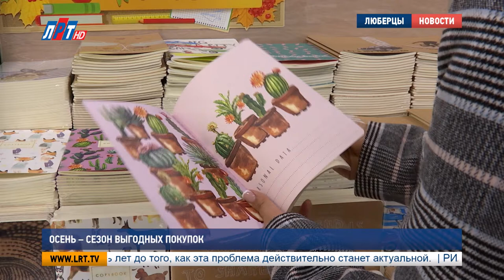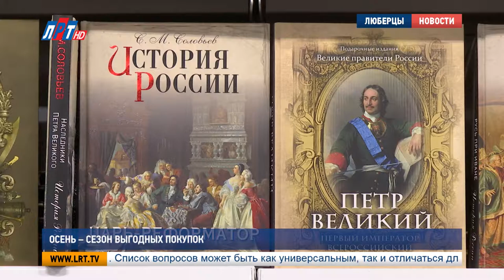Осень – сезон выгодных покупок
Осень – это не только начало учебного года, но и время чествования педагогов. Магазин «Банди-Игрушка» приготовил для покупателей приятные предложения специально к профессиональным праздникам: Дням воспитателя и учителя. Какие еще сюрпризы ждут люберчан в сентябре? Расскажет Анна Троян.

Зинаида Степанян, посетитель магазина «Банди-Игрушка» г. Люберцы:
"Нам нравится сюда очень ходить, здесь всё можно найти. Даже если этого нет, мы заказываем всё, и мы забираем. И по цене тоже.."

Постоянные покупатели «Банди-Игрушки» знают, магазин не скупится на выгодные предложения. В этот раз они решили порадовать покупателей масштабной распродажей. 27,28 и 29 сентября все товары станут гораздо дешевле.

Александр Майоров, начальник отдела закупок магазина «Банди-Игрушка» г. Люберцы:
"20 % это существенная разница. Школьный сезон уже практически закончился, все закупились или у кого-то денег не хватило, то они в эти три дня могут сэкономить свой бюджет и докупить то, что они не могли.."

В магазине вы найдете ручки в стальных корпусах, профессиональные карандаши и краски от известных производителей. Особой популярностью пользуются стильные тетради европейского бренда. Приятные наощупь в уникальном дизайне, привлекают внимание всех студентов. Больше чем остальным повезло педагогам– для них каждый день до пятого октября скидка 10%.

"Естественно, они должны заполнить нам анкету. Указать телефон, адрес, кем они работают, где.

А на преподавательский стол со скидкой может попасть абсолютно весь товар магазина. Методические материалы, рабочие тетради, канцелярские принадлежности, учительские блокноты, а их здесь огромный выбор, и, конечно, куда в профессиональный праздник без подарков коллегам? Практичные блокноты в коже и эксклюзивные экземпляры книг для ценителей.

Светлана Калашникова, коммерческий директор магазина «Банди-Игрушка» г. Люберцы:
"У нас представлен очень хороший ассортимент подарочных книг. Это и иллюстрированные энциклопедии, это различные подарочные издания по классике, фантастике, по искусству. Каждая книга – произведение искусства. Переплеты различные и золотистое теснение и в позолоченном, и в коже и под кожу. Но не это самое главное. Самое главное, что как наш лучший друг, книга помогает и расслабиться, она нас учит.."

Как и каждый день, так и в сезон распродаж в магазине вы найдете огромный выбор развлечений для детей от грудничкового возраста. Развивающие игры, монополии, буквари, раскраски, куклы и конструкторы по доступным ценам. В «Банди игрушка» в три дня скидок можно заранее сэкономить и на новогодних товарах. В магазине уже начали подготовку к главному зимнему празднику.

Анна Троян, Валерий Абсалямов,